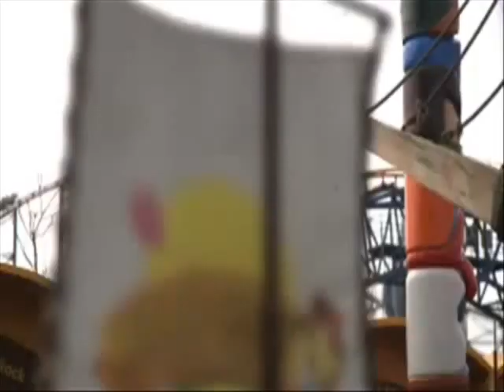GENIAL!!! Eisessen in der Achterbahn ;-)))))) !!!Unbedingt Video-INFOS lesen!!!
Interessiert, an tausenden KLICKS auf dein Video??? Dann schau dir mal den Link mit dem Gratis-Geheim-Tipp an. Es lohnt sich 1000%ig!!! ;-)))))))

Staffel Trick Fußball Show lachen comedy Bohlen Sprüche